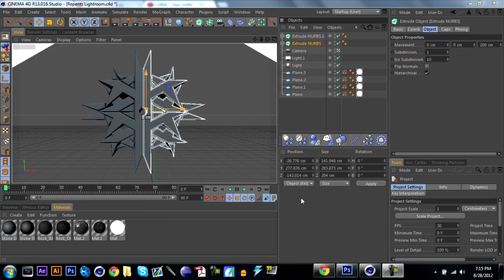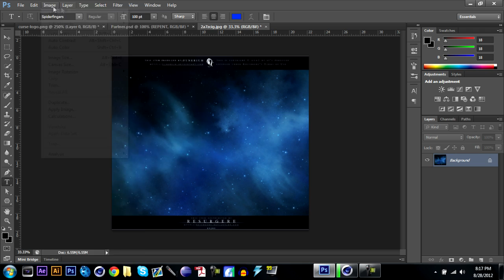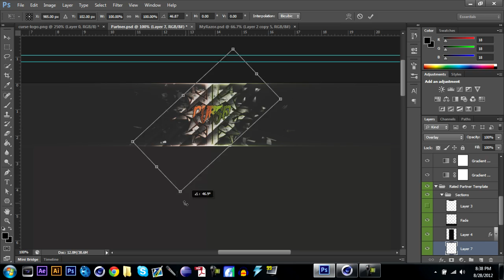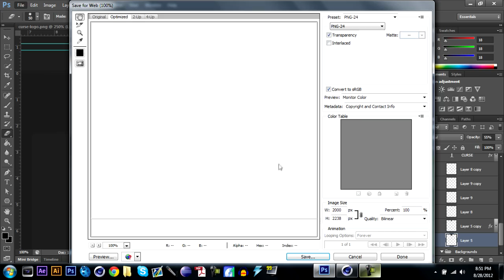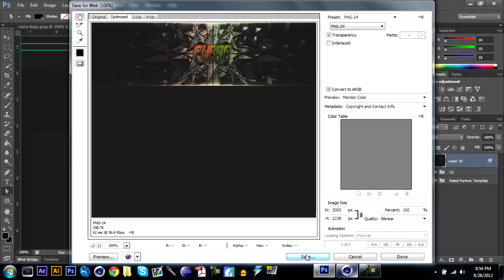Curse RC - Speed Art!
My first speed art on this channel I think :) I hope you guys like it!